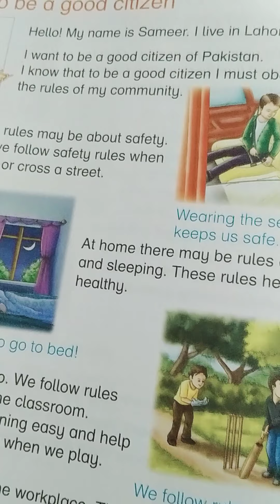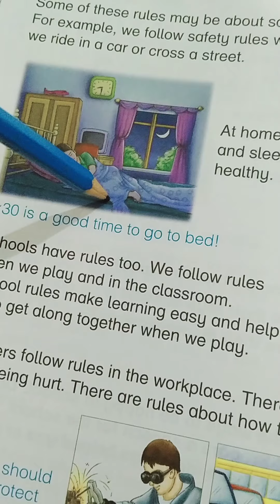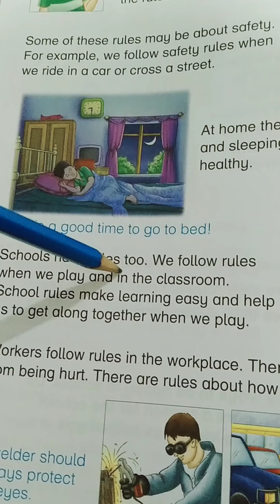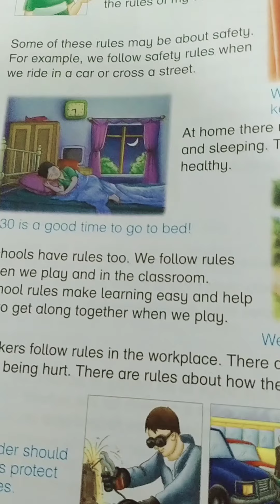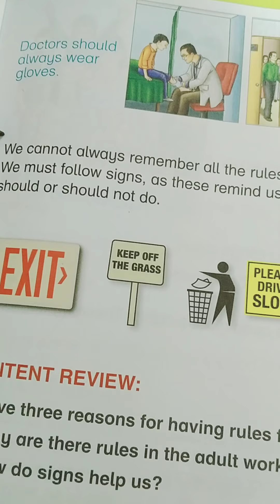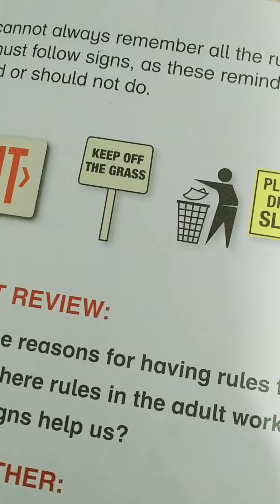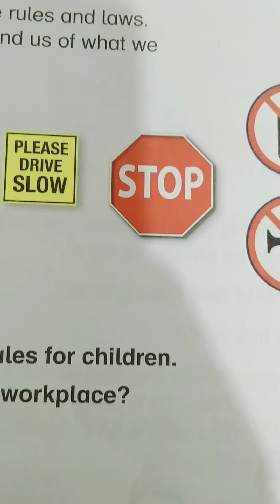Know Your world,Book 3 chp#How to be a good citizen